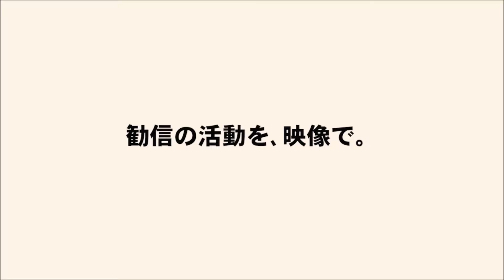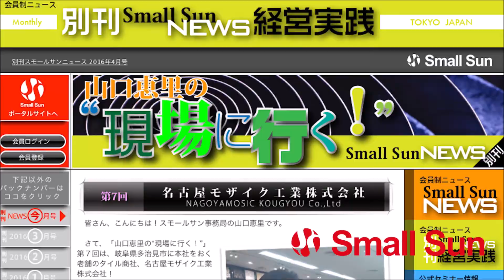「PMアシスト株式会社 栄野川 盛作氏 第２回『人づくり』」知念太郞の“ゆいま～る 沖縄”第６３回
6月19日（水）、知念太郞の“ゆいま～る 沖縄”第６３回の配信です！

プロセスマネジメント・プロデューサーの知念さんが、「沖縄を良くしたい！」「この国を良くしたい！」そんな熱い想いを持つ方々をゲストに招き、そのバトンを“結びまわる”この番組。

​第６３回のゆいま～るゲストは、前回に引き続きPMアシスト株式会社の代表取締役、栄野川 盛作氏！

成果は社長の言ったとりにはならない！
成果＝①社長の言ったこと × ②社員理解・納得度 × ③実践度合
会社創りは「人づくり」と「数字・仕組みづくり」その両輪を同じ大きさで、だんだん大きく、同じ速さで、だんだん早くすることなのだといいます。

そこで前回は、２回シリーズの第１回として「数字・仕組みづくり」についてお話しいました。
今回はいよいよ第２回「人づくり」についてお送りします！

皆さま、ぜひお聴き下さいませ！

【出演者】
ゲスト：栄野川 盛作氏
PMアシスト株式会社 代表取締役

パーソナリティ：知念 太郎 氏
プロセスマネジメント大学　沖縄校　校長